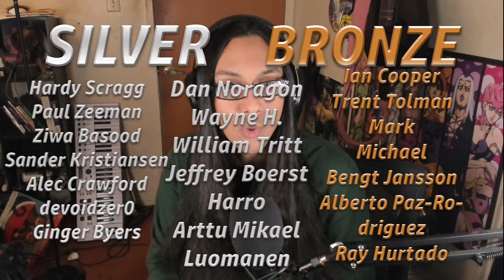Tommy Bolin Dreamer Reaction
BTC: 3GpZgFtNGuUp3QApjAh7fmFmkGAvmpj1kT

Movie & TV Reactions